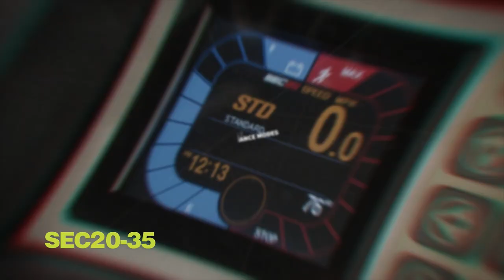CLARK SEC20-35 SMART Highlight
The SEC20-35, the newest 4,000-7,000 pound four-wheel electric forklift from CLARK, comes equipped with many SMART features designed to improve your operational efficiency. SMART features include adjustable performance modes for optimized functionality, integrated ZAPI ACE3 Controllers for improved communication, and an interactive LCD dash which puts all the controls all your operator's fingertips.